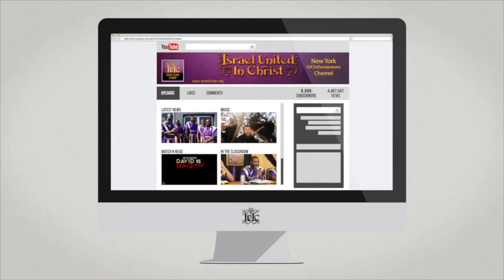The Israelites: Why I Joined IUIC